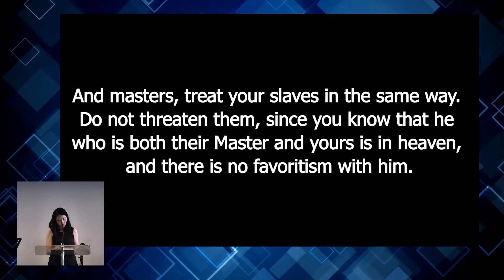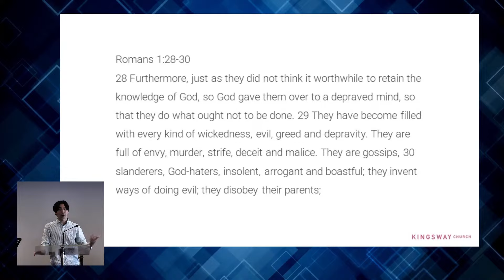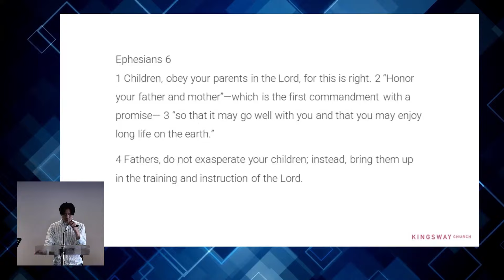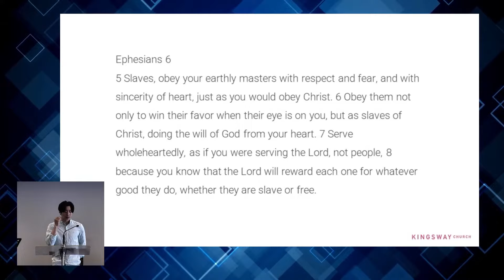[7.4.2024] Obeying and Nurturing (Ephesians 6:1-9)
Sermon from Kingsway Sunday Service 7 April 2024 by Stephen Lee

Obeying and Nurturing
Ephesians 6:1-9

In Jesus we can obey and serve those who are put in positions of authority, while those in authority can serve and nurture those given under our care.

1) In the family...

1. A child’s obedience to his or her parents is part of a greater reality of an obedience to Christ.
2. Parents are to not exasperate their children but instead raise them up in the Lord.

2) In the workplace...

All work is God’s calling. Every single job, and how we do it, brings glory to God.

Any questions, comments, or prayer points you can send them through to:
q.kwy.ch